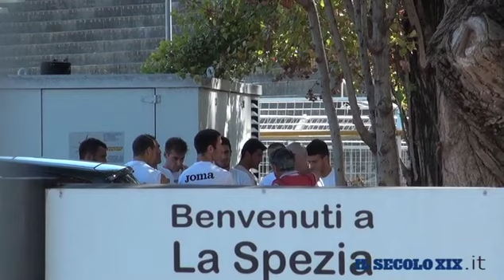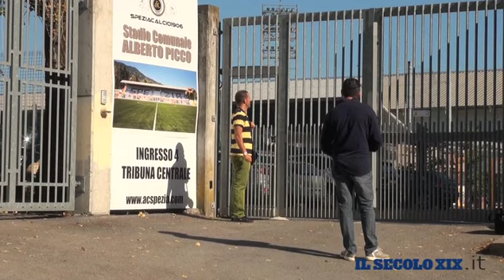Spezia Calcio, l'addio di Gustinetti